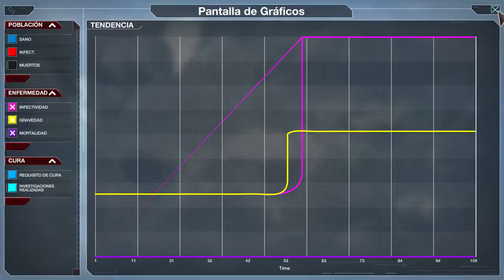Plague Inc: Evolved - La Larva Neurax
Plague Inc: Evolved incluye una mezcla única de estrategia y simulación terroríficamente realista. Tu patógeno acaba de infectar al paciente cero. Ahora tu misión es conseguir que la humanidad se extinga propagando una epidemia letal a la vez que saboteas los esfuerzos de la población para combatirla.

Plague Inc. es tan realista que los CDC (Centros para el Control y la Prevención de Enfermedades) pidieron al equipo desarrollador que les hablara sobre los modelos de infección del juego.